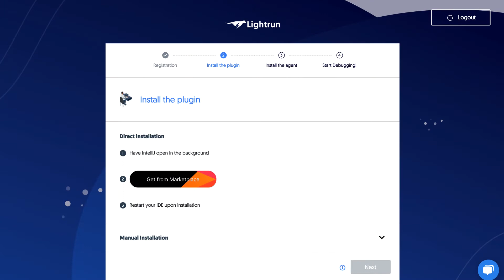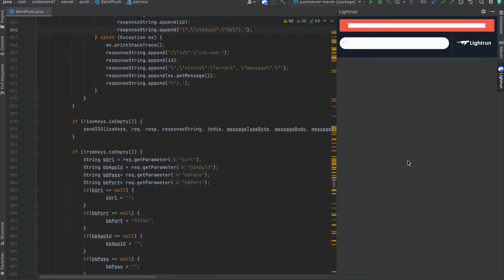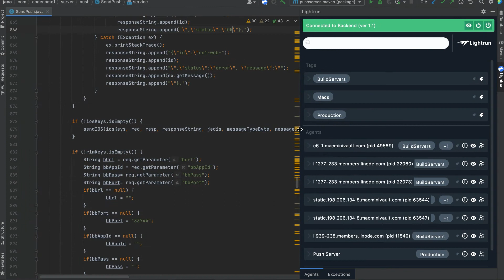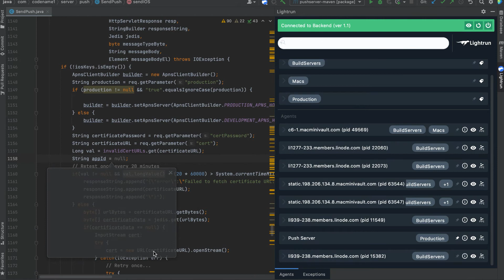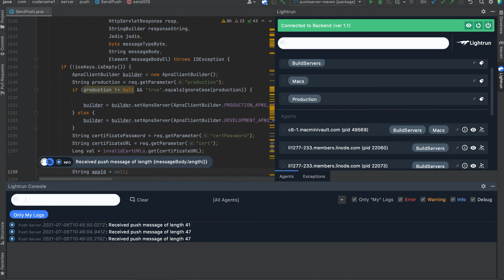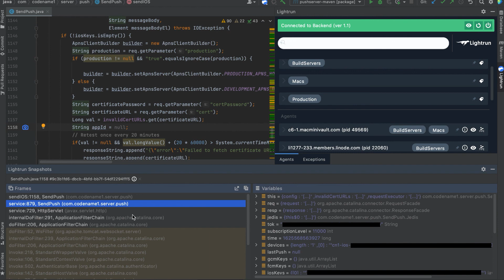How we use Lightrun to Debug our Production Servers and Shift Left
Mark Zuckerberg famously quipped that Facebook works under the "Move fast and break things" motto. We can write all the unit tests in the world, have the largest QA pipeline but still bugs slither into production. That's just a fact of life which he chose to celebrate.

When dealing with an incredibly complex system like we have in Codename One this can be the difference between releasing an update and doing nothing.
Lightrun lets us debug remote production servers as if we were using the local IDE debugger. This gives us a level of insight into our deployment and the ability to fix issues quickly for our customers.